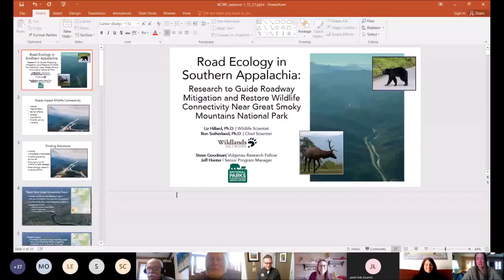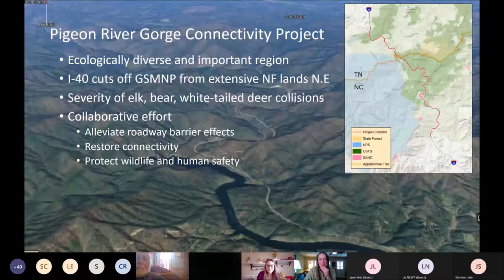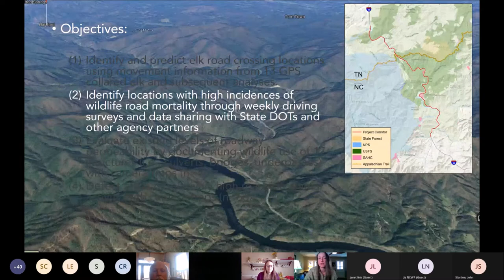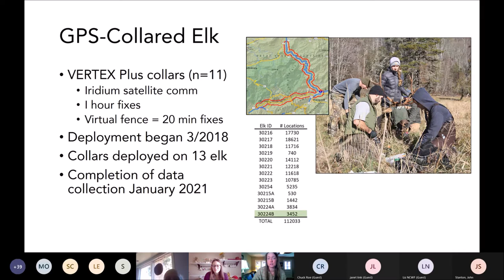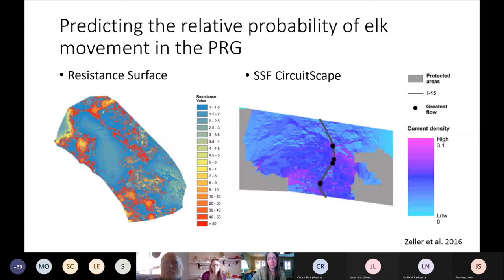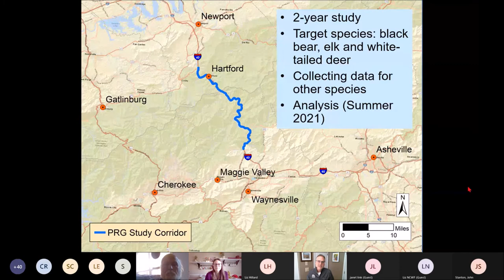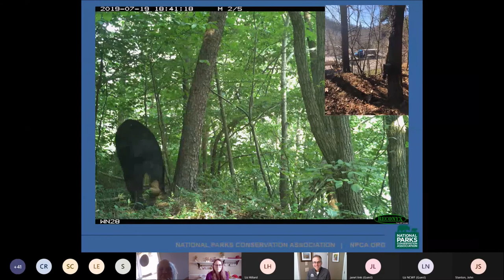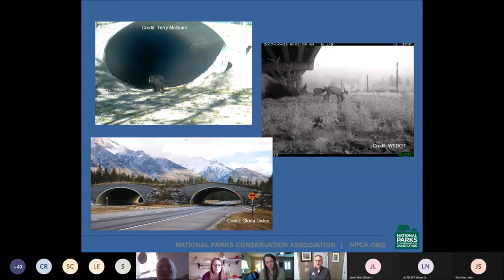Wildlife Connectivity in North Carolina - North Carolina Wildlife Federation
The N.C. Wildlife Federation (NCWF) hosts an exploration of wildlife connectivity and the ways wildlife crossings and corridors can connect habitats and benefit wildlife in North Carolina and beyond with special guests Dr. Liz Hillard of Wildlands Network), Steve Goodman of the National Parks Conservation Association and Dr. Liz Rutledge of the NC Wildlife Federation.  To learn more about wildlife habitat and connectivity visit NCWF

Photo credits: USFWS and Wildlands Network/NPCA